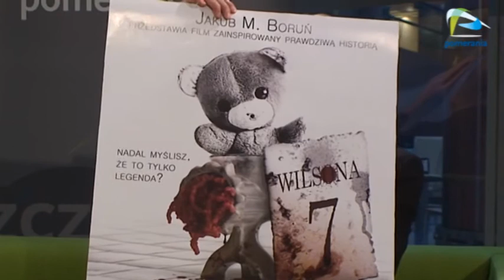Galaktyka Pomerania z dnia 2012-05-24 część druga